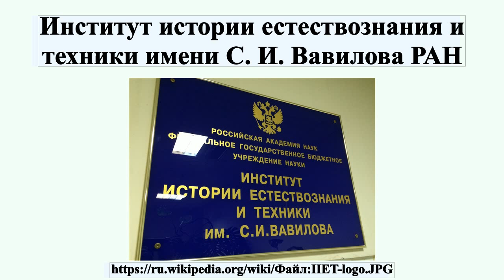Институт истории естествознания и техники имени С. И. Вавилова РАН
Институ́т исто́рии естествозна́ния и те́хники им.С.И.Вави́лова РАН — научное учреждение при Президиуме Российской академии наук.